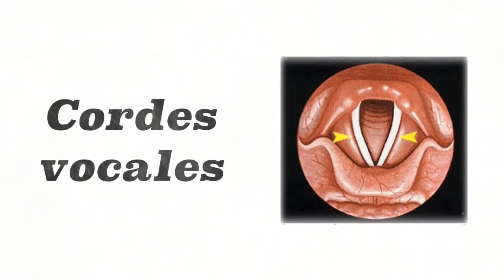La voix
Classe de 5ème